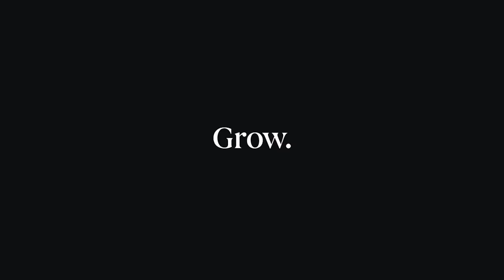How to manage compliance for your financial firm / Grow Episode 40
Compliance is a crucial function for financial advisory firms and its importance will continue to rise as regulations become more complex. Max Schatzow joins us on Grow to discuss whether financial advisors should hire a Chief Compliance Officer or manage compliance on their own.

ABOUT GROW:
Grow by Altruist is a show dedicated to bringing growth advice to advisors, by advisors. Tune in each week with host Dasarte Yarnway as he sits down with industry experts as they share their best ideas around attracting new clients, marketing your firm, and keeping clients happy.

ABOUT ALTRUIST:
Altruist helps advisors deliver better financial advice easier. Our platform helps advisors save on software while increasing productivity and providing their clients with a delightful user experience.

Altruist Corp offers a software platform that helps financial advisors achieve better outcomes. Nothing in this communication should be construed as an offer, recommendation, or solicitation to buy or sell any security.